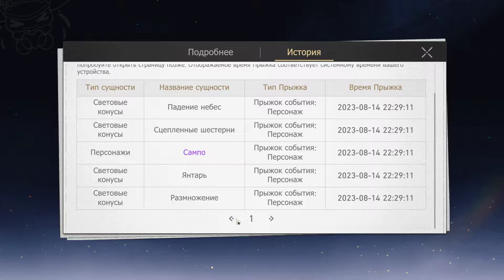Honkai Star Rail: 30 warps = Imbibitor Lunae + signature weapon.